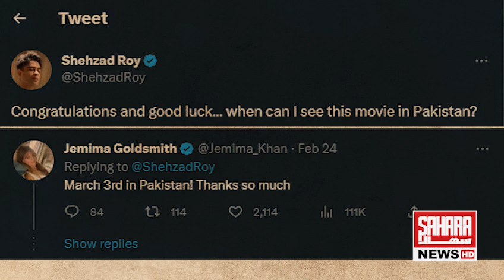Jemima’s ‘What’s Love Got To Do With It?’ in Pakistan | Sahara News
Screenwriter and producer Jemima Khan’s film, ‘What’s Love Got To Do With It?’ has opened in the UK, she announced on her Twitter and Instagram on Friday. It is set to release in Pakistan on March 3.

Welcome to Sahara News, your go-to source for the latest and most important news from Pakistan and the world. Our team of experienced journalists brings you in-depth coverage of breaking news, politics, business, technology, and more. Get a unique perspective on the issues that matter to Pakistan and its diaspora with our daily news updates and in-depth special reports. we bring you the stories that define the continent.

channel Tags: sahara news, Sahara, news , Sahara News , Sahara news , Sahara News HD , saharanews , saharanewshd, SaharaNews, Saharanewshd, Latest .